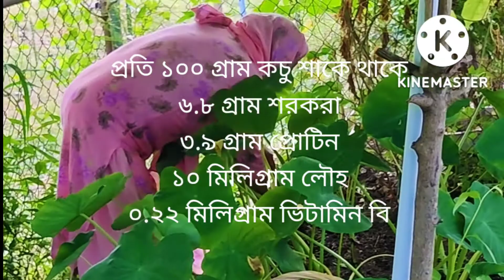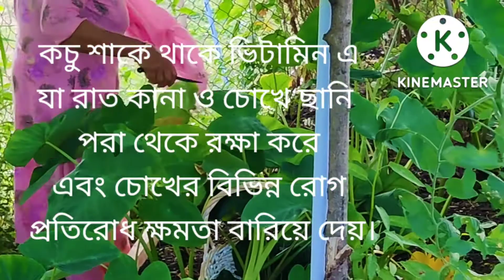chingri mach dea kachu shak#kachu shaker pushtigun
Channel details

Nusrat Hawlader vlogs